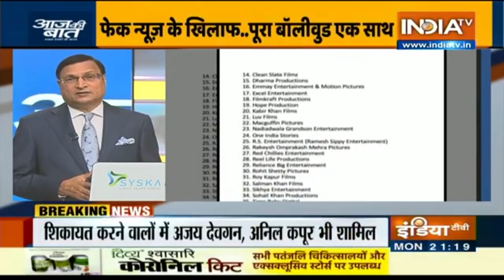Aaj Ki Baat with Rajat Sharma, Oct 12 2020: अब चीन से Art-370 लगवाएंगे अब्दुल्ला?